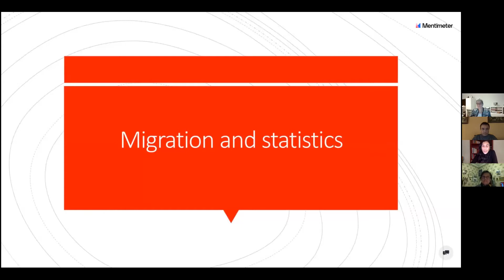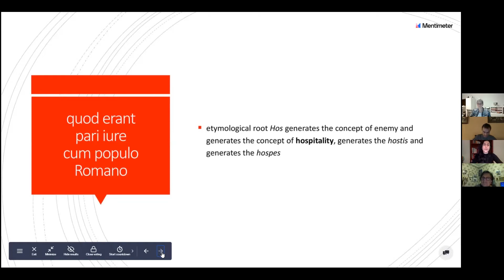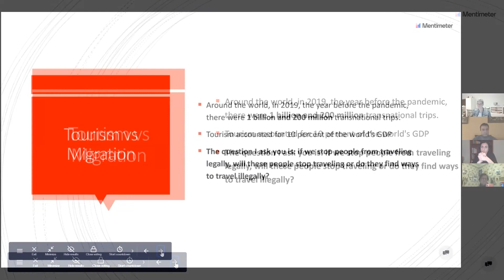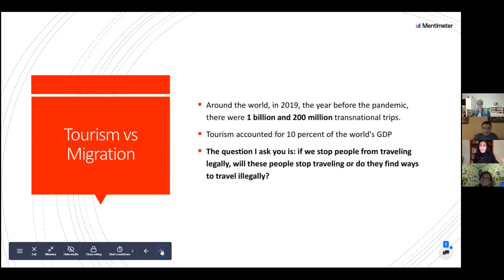Francesca Mannocchi / North-South Cooperation Conference: Migration, stats & questioning ourselves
11th December 2020, online conference with Francesca Mannocchi: "Migrations: myth versus reality...about migrants who dare to face "the journey"". Organised by North-South Cooperation / Coopération Nord-Sud